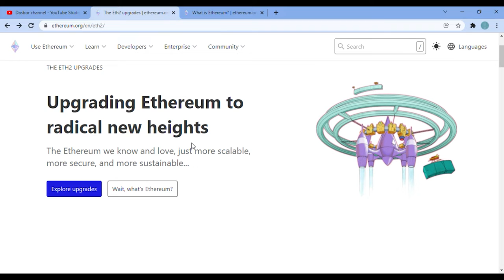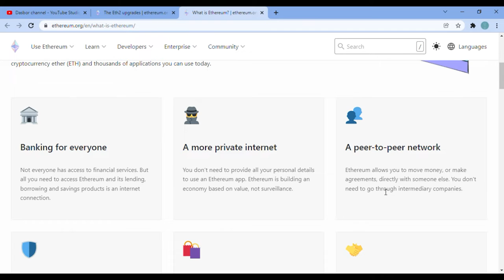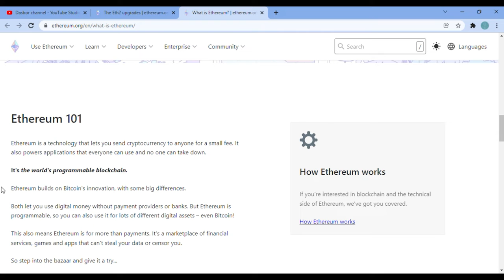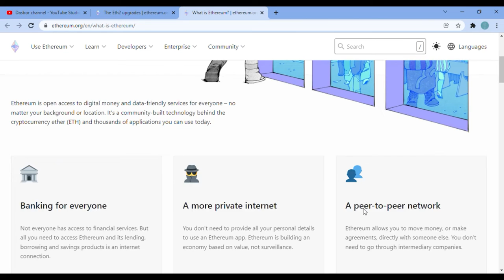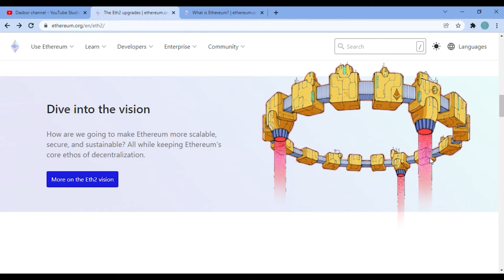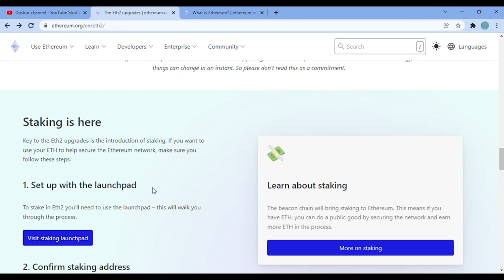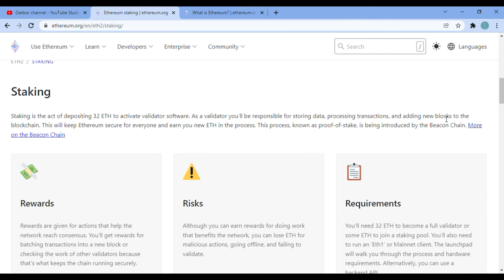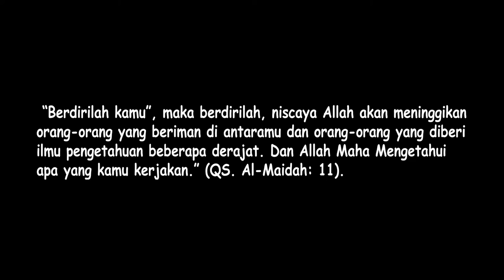Ethereum di Upgrade Tahun 2022. Miners Coin Alih Profesi?